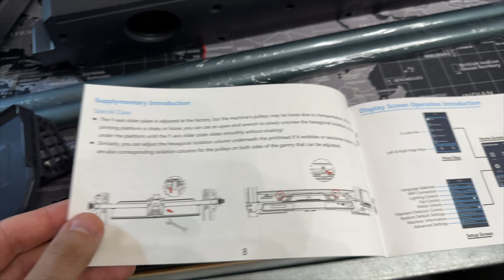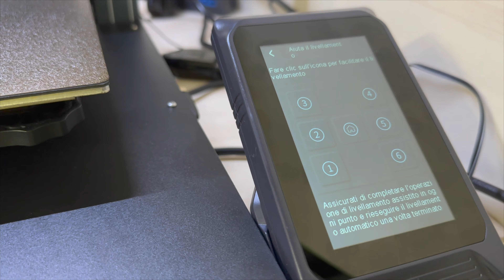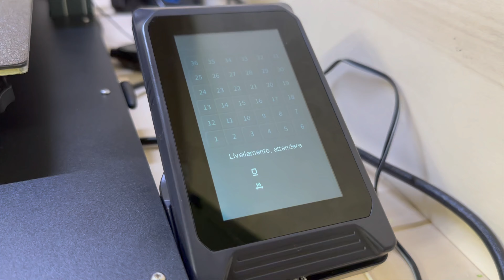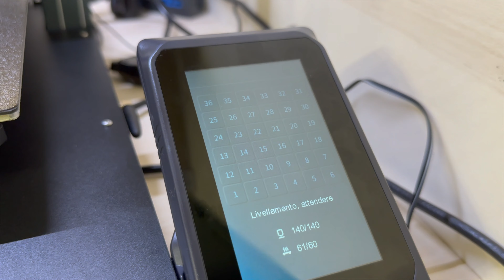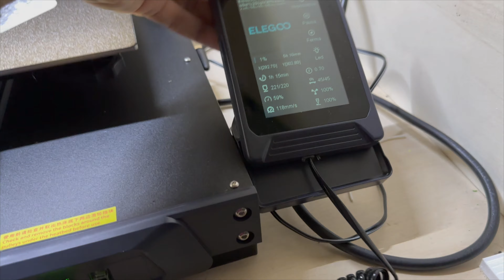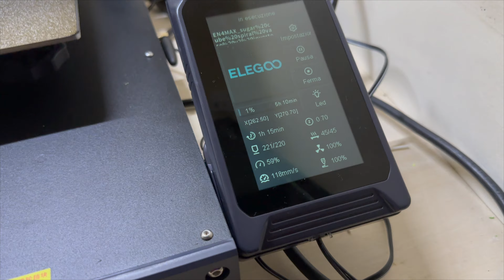Elegoo Neptune 4 Max Review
Link per comprare questa Stampante MAX size!
Elegoo Neptune 4 Max 3D Printer, Auto Leveling, 500mm/s Max Printing Speed, Klipper Firmware, 300 Celsius High Temperature Nozzle, Cooling Fan, WiFi Connection, 420*420*480mm
Prezzo: €359
CODE: NEP4MAX
Freeshipping
NNNIT07192
After code price: EUR359
Elegoo Neptune 4 Pro
NNNTDC3D4PRO
After code price: EUR239

 NNNHX3A
After code price: EUR285